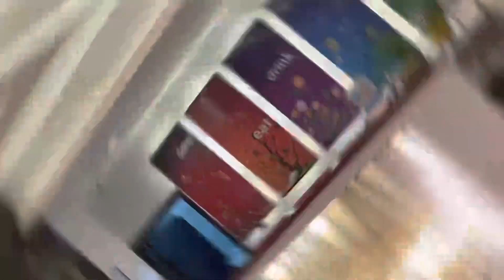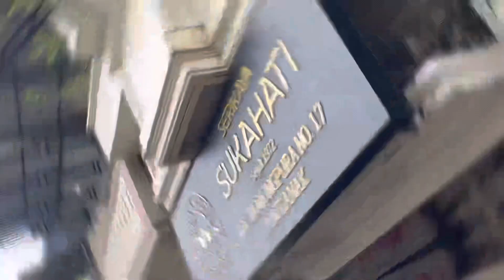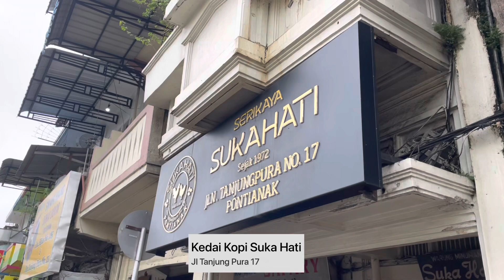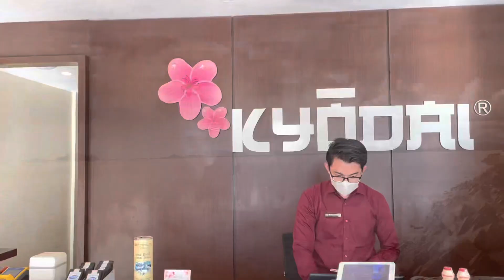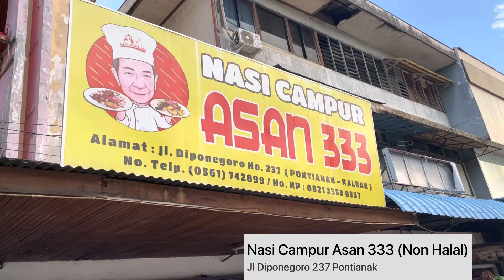Berburu Kuliner Pontianak dan Singkawang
Re-upload video, video sebelumnya hilang suara entah mengapa.
Ini video semasa saya liburan ke Pontianak dan Singkawang